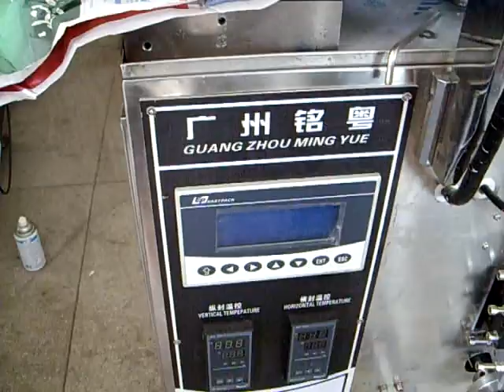back sealing liquid packing machine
Designed for the automatic package of liquid, semi-liquid ,stickly liquid materials such as water,honey,cream,shampoo,comsmetic cream,paste,suace,oil,bean sauce,chocolate sauce,ketchup,perfume etc.

Machine features:
1. This machine can finish : forming bag--measuring--material filling—sealing—counting—date code printing, all the work automatically;
2. Photoelectric and tracing system or computer system can be provided without your specific requirements.
3. The PLC controller has the advantages such as setting the length of the bag; the out put alarm and the speed and quantity with buttons;
4. This machine can be installed to code printer for 1-3 lines characters such as production and expiry date according to your special request.

Applicable packing film:
Paper/PE, PT/PE, PET/AL/PE, BOPP/PE, Tea filter paper and other compound materials can be heat sealed.

What's app :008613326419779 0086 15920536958
We chat : elawen0421 skype is elawen21